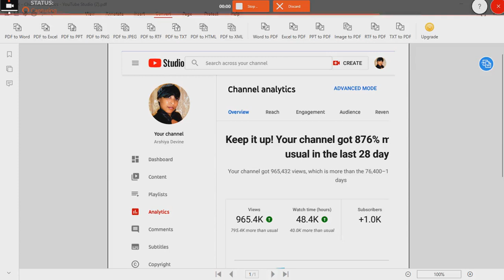No need to cap 💯 I've ALWAYS BEEN A REAL ONE